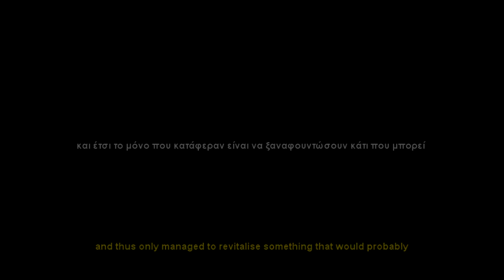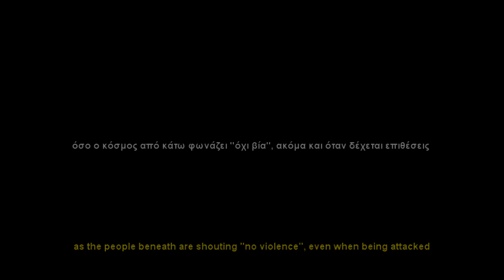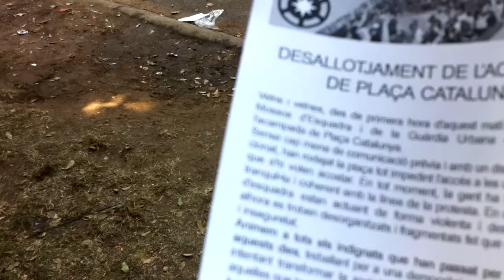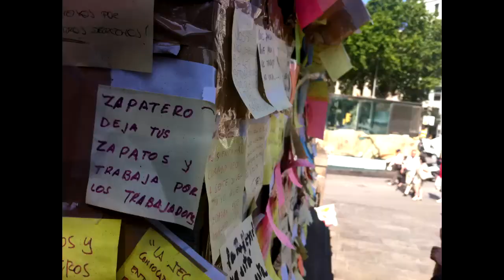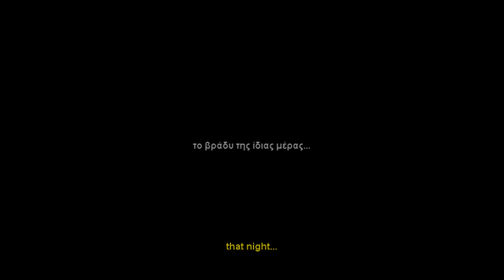Indignados - part2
This is a mini not-professional documentary about Spanish revolution and the days I was in Placa de Catalunya with Indignados.